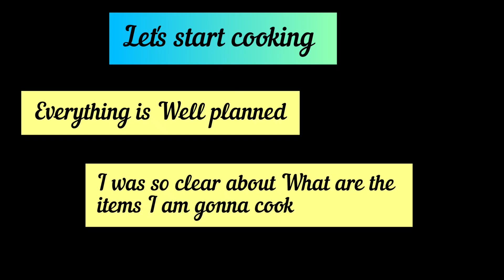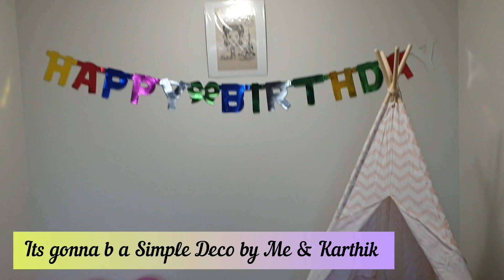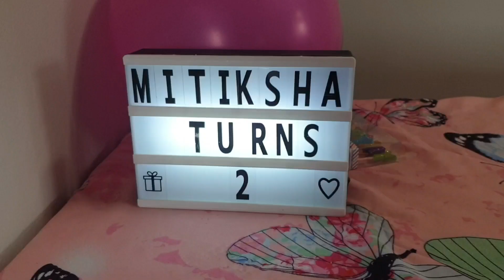VLOG : MITIKSHA B'day May 1st 2022 🤩| My Princess Bday | What all I Cooked for Her | Gifts| Frnds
VLOG: MITIKSHA B'day Celebration 2022🤩 | May 1st 2022 🎁 | MIA Turns 2| Birthday Outfit

Do try it out and drop your feedbacks in comments❤️
My Shooting Equipment:
1. Tripod